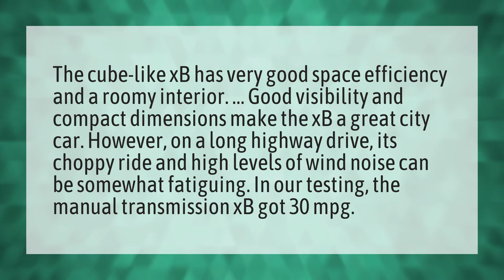Are Scion xB good cars?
Xyzbca Mean • Are Scion xB good cars?